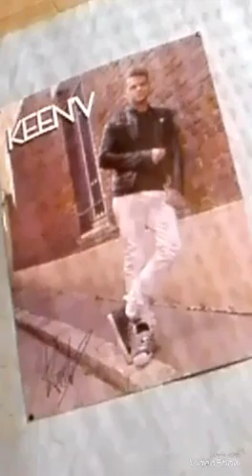Red Expansion by Jukedeck clip